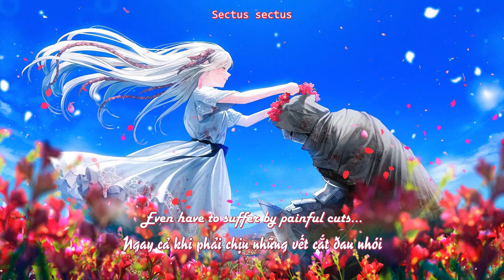[Engsub-Vietsub] ENDER LILIES OST - Main Theme / Latinh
- Habeās īs līlium -

ENDER LILIES OST - Main Theme
Game: ENDER LILIES

Sub by me , english sub - viet sub